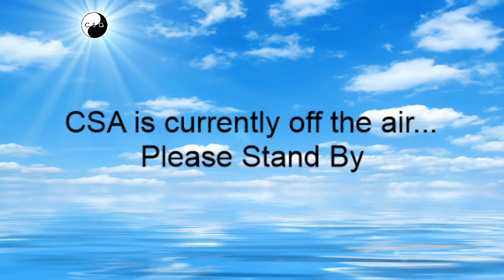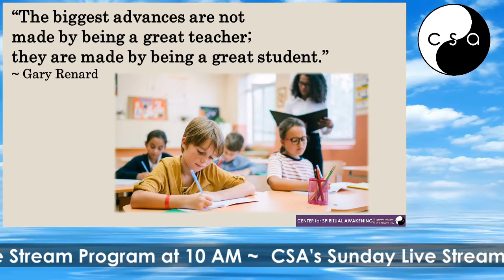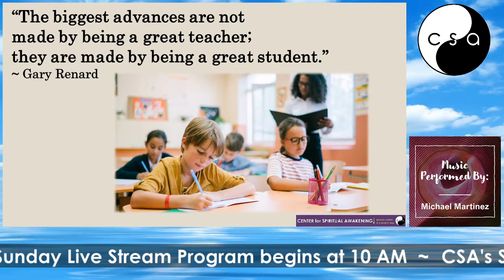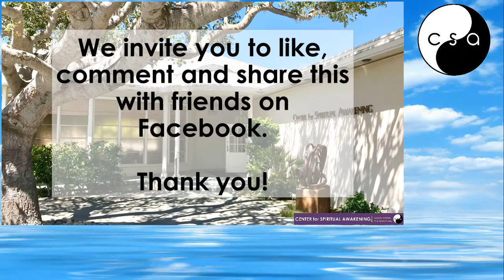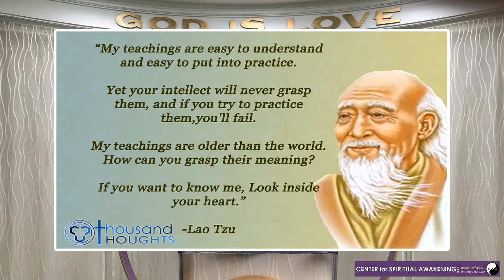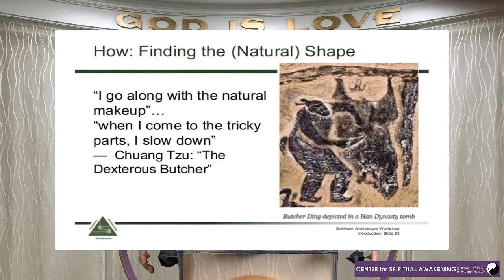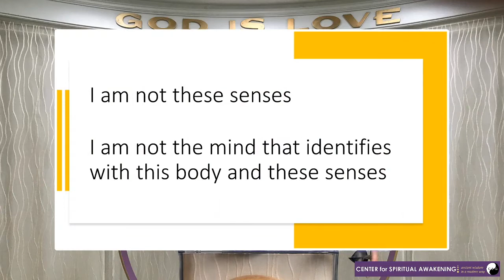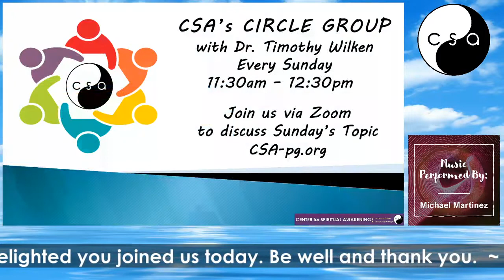May 31 2020 The Art of Release, Dr Bill Little, Center for Spiritual Awakening Sunday Talk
After the Sunday Service - CSA's Circle Group
Scheduled Zoom meeting.
Every Sunday
TIME: 11:30 AM - 12:30 PM PST USA

After registering, you will receive the access link instantly and a confirmation email containing information about joining this Sunday meeting.

By Dr. Ernest Holmes - Founder of Religious Science
We believe in God, the living Spirit Almighty; one, indestructible, absolute, and self-existent Cause. This One manifests Itself in and through all creation, but is not absorbed by Its creation. The manifest universe is the body of God; it is the logical and necessary outcome of the infinite self-knowingness of God.
We believe in the individualization of the Spirit in Us, and that all people are individualizations of the One Spirit.
We believe in the eternality, the immortality, and the continuity of the individual soul, forever and ever expanding.
We believe that heaven is within us, and that we experience it to the degree that we become conscious of it.

We believe the ultimate goal of life to be a complete freedom from all discord of every nature, and that this goal is sure to be attained by all.
We believe in the unity of all life, and that the highest God and the innermost God is one God. We believe that God is personal to all who feel this indwelling presence.
We believe in the direct revelation of truth through our intuitive and spiritual nature, and that anyone may become a revealer of truth who lives in close contact with the indwelling God
We believe that the Universal Spirit, which is God, operates through a Universal Mind, which is the Law of God; and that we are surrounded by this Creative Mind which receives the direct impress of our thought and acts upon it.
We believe in the healing of the sick through the power of this Mind.
We believe in the control of conditions through the power of this Mind.
We believe in the eternal Goodness, the eternal Loving-kindness, and the eternal Givingness of Life to all.
We believe in our own soul, our own spirit, and our own destiny; for we understand that the life of all is God.
Center for Spiritual Awakening has been called a
​Metaphysical Church